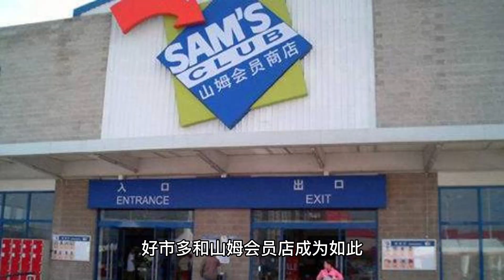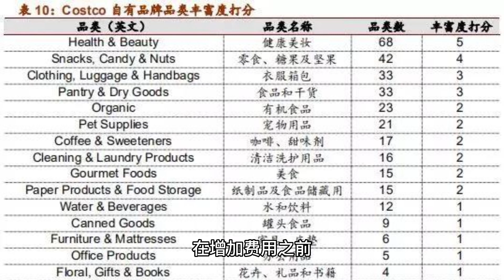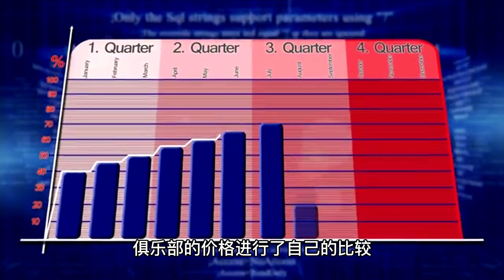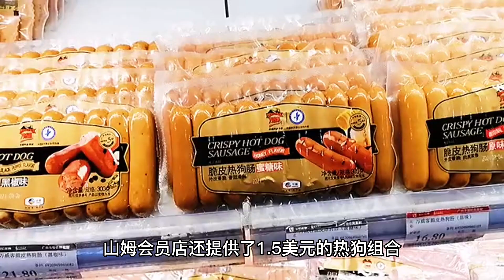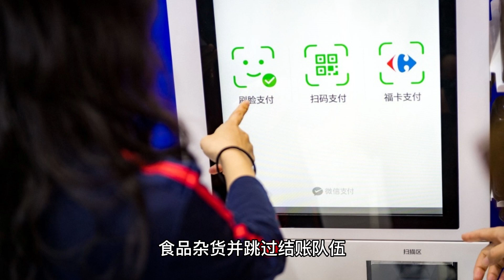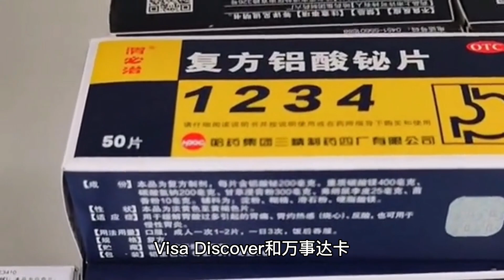Costco和山姆会员店的主要区别 | Major Differences Between Costco and Sam's Club